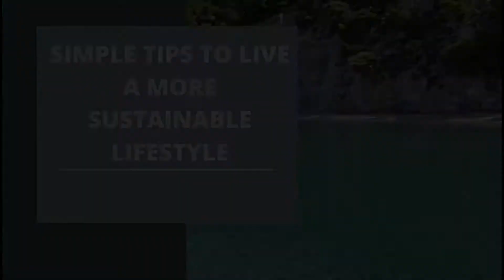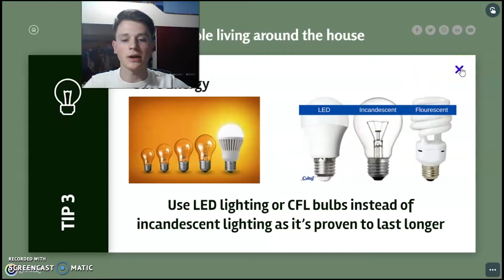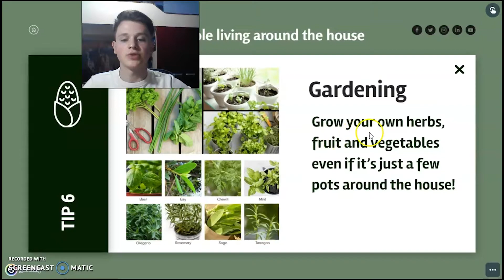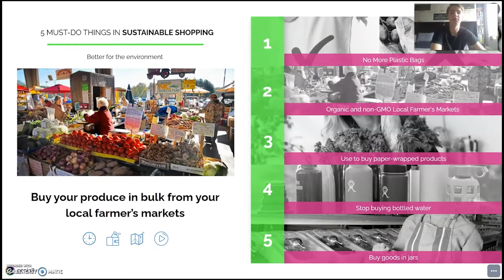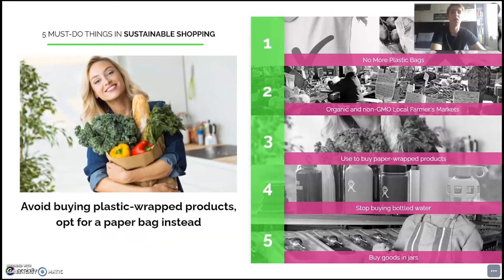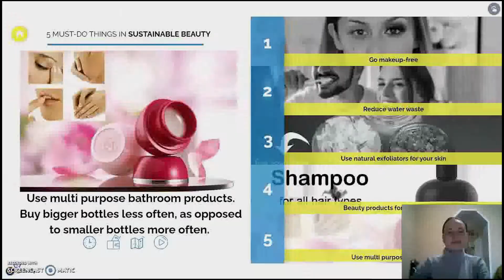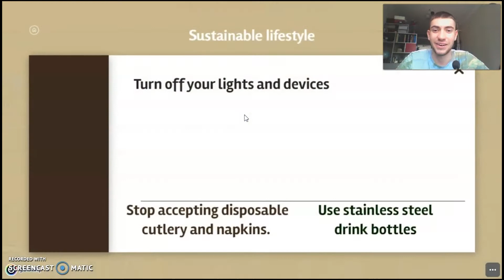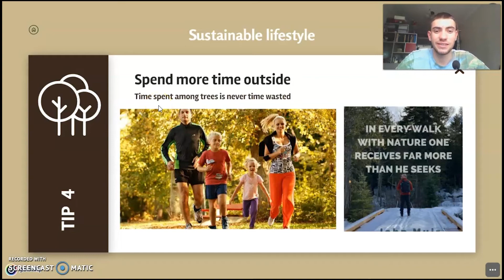SIMPLE TIPS TO LIVE A MORE SUSTAINABLE LIFESTYLE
An easy and useful eco tutorial focused on sustainability, created by "Green Dreamers" team within the frame of Global Youth Service Day Project (2021 Edition)